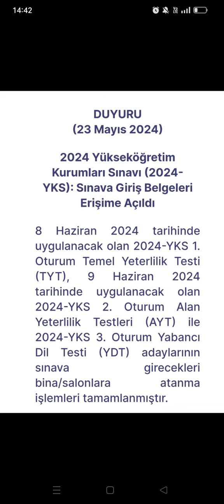SON DAKİKA 🔥 2024 YKS SINAV GİRİŞ YERLERİ BELLİ OLDU 🔥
2024 YKS SINAV GİRİŞ BELGESİ NEREDEN NASIL ÇIKARTILACAK video linki
2024 YKS PUAN HESAPLAMALARINDA Özellikle YKS 2024 TERCİH DÖNEMİNDE, ÜNİVERSİTE KAYITLARINDA, YURT-BURS BAŞVURULARINDA ve SONRASINDA SİZE LAZIM OLACAK TÜM DETAYLAR UYGULAMALI ANLATIMLARLA BU KANALDA OLACAK 🤗
.2024 YKS WHATSAPP KANAL LİNKİMİZ:
.Numaranızı yöneticiler dahil kimse göremiyor👍 Tamamen güvenli  arkadaşlar . ÇOK FAYDALI İÇERİKLER PAYLAŞIYORUZ ORADA Bekleriz
Sorularınızı 83 bin takipçili INSTAGRAM ÖZGÜR KOÇ'LAR'DAN DM atarak sorabilirsiniz 👍